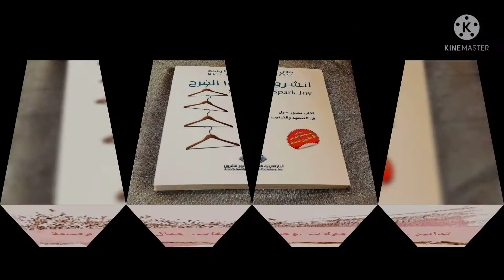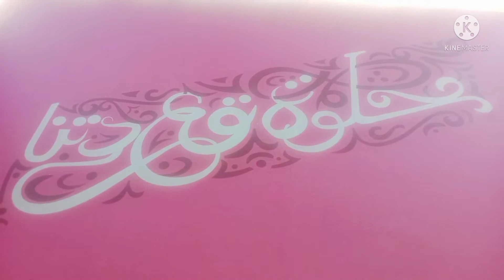اجواء الاحتفال ب#المولد النبوي الشريف 🎊كيفاش جوزناه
samia.monde
صحا مولدكم وعواشركم ان شاء الله ربي يدوم افراحنا ويحمي بلادنا ...قولوا امين